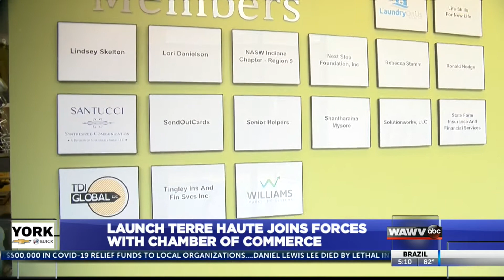Launch Terre Haute teams up with Terre Haute Chamber of Commerce